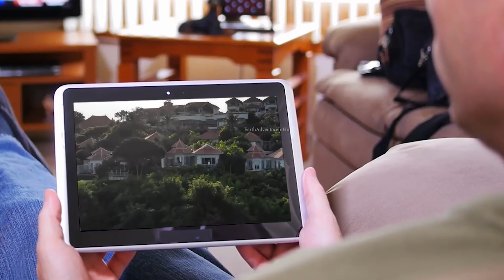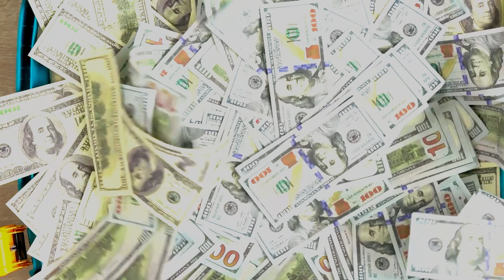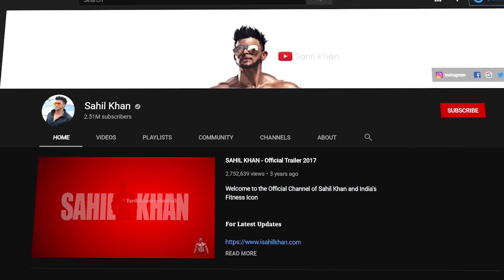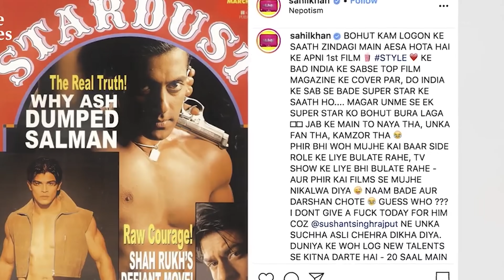साहिल खान कैसे उड़ाता है अपनी करोड़ो की दौलत how sahil khan spend his money,rich people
साहिल खान कैसे उड़ाता है अपनी करोड़ो की दौलत how sahil khan spend his money